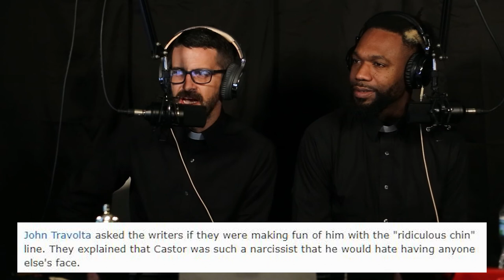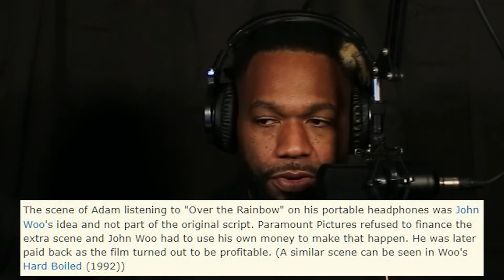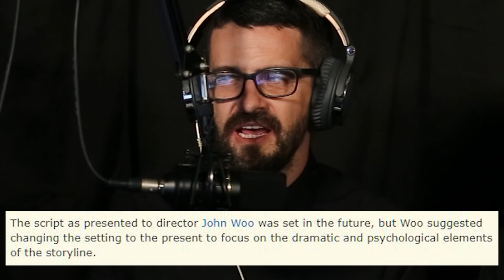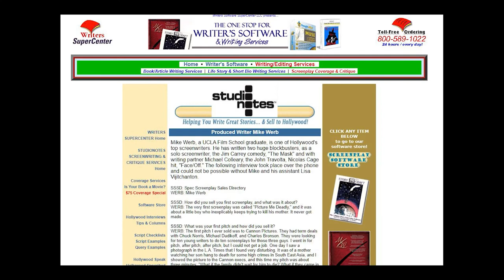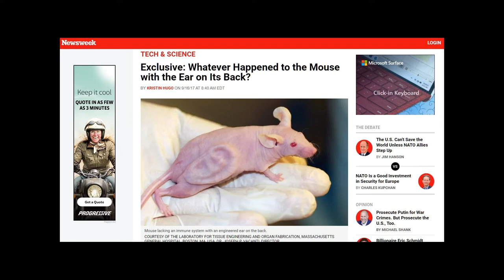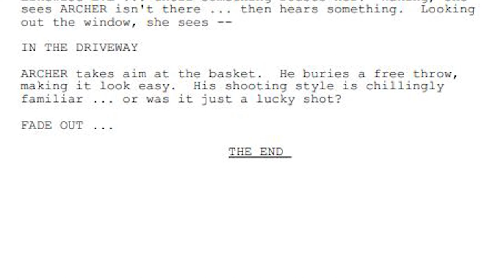Michael Colleary and Mike Werb - Writing Face/Off